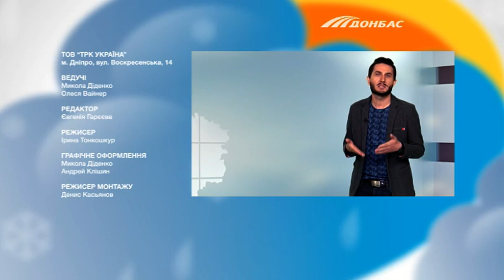Прогноз погоды на 15 июня